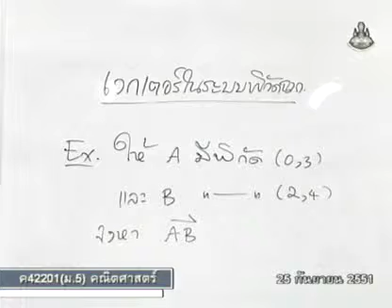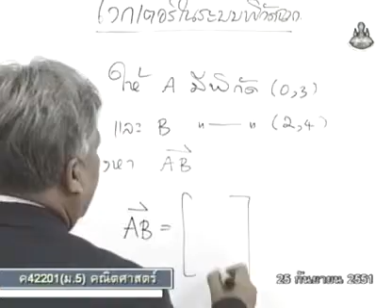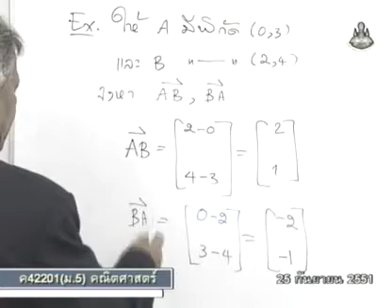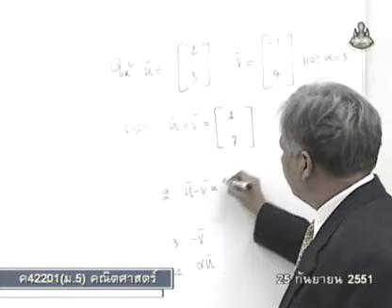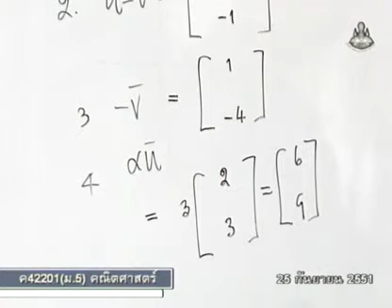217 51mbM5 071Bh mathm 5+ คณิตศาสตร์ม 5+